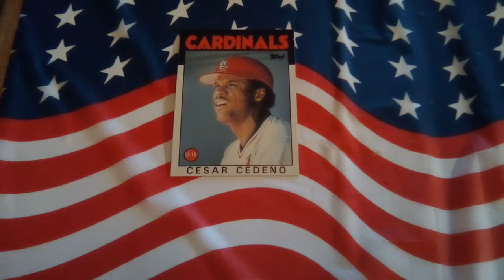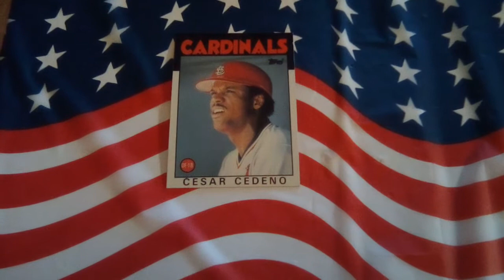MLB player, Worth Remembering : Cesar Cedeno